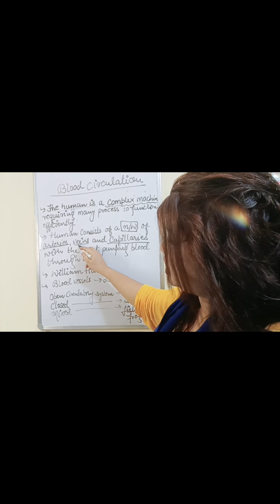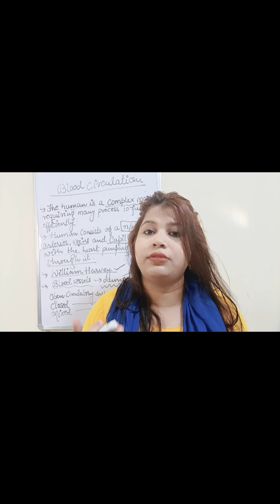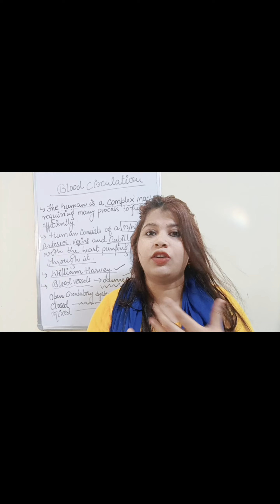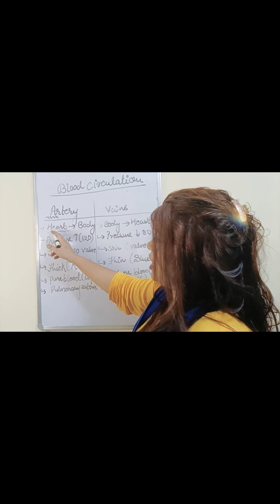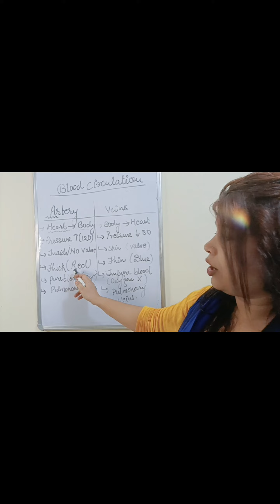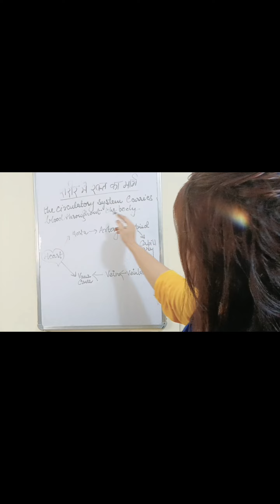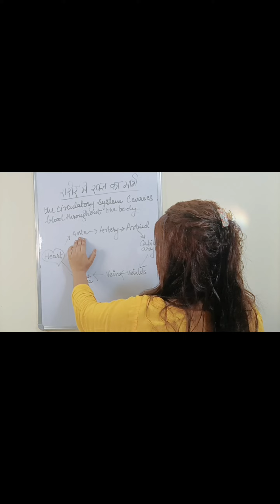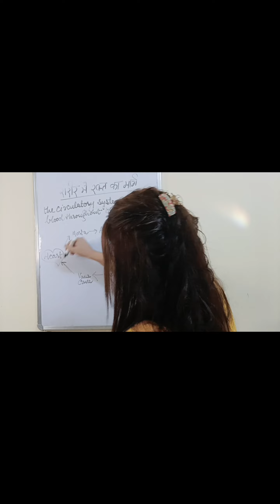Blood circulation in Human body | रक्त परिसंचरण | Biology | Biology in hindi | Deeba Sheikh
Blood circulation in Human body | रक्त परिसंचरण  | Biology | Biology in hindi |  @deeba14